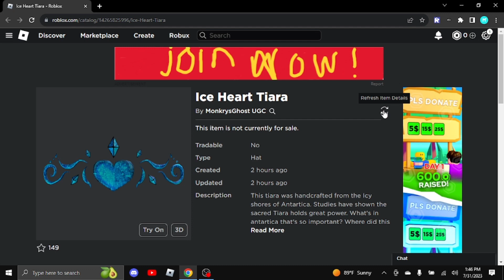Sniping Ice Heart Tiara (Roblox Free Ugc Limited)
ggs